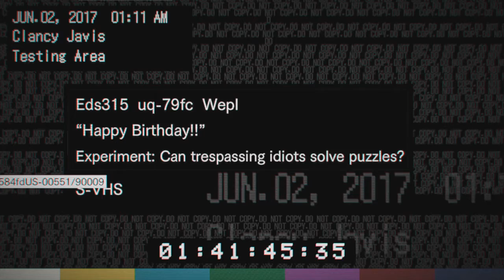Resident Evil 7 - Biohazard / A Fita Feliz Aniversario - Parte 9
? Atenção o Video esta em 720p e 1080p 30 fps

?PSN: samuelfreitasgs
? So Add ( Steam ) SAMUELFREITASGAMES
? So Add ( Live )  samuelhunk
? So Add ( Skype)   samuelhunk
? So Add ( Origin)  samuelhunk
?FanPage SamuelFreitasGames

?Action!
?Bandicam
?Vegas Pro 13.0 (64-bit)
?Adobe Photoshop CS6 (64 Bit)

?Parceria Familia Gamer )

?CPU : AMD FX-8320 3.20Ghz 8 Eight-Core  (Turbo 4.0 Ghz ) Black Edition Bulldozer
?VGA : Geforce Evga GTX 970 Sc 4GB Gddr5 SuperOverclockeada GDDR5 256 Bits
?RAM : 2x4 + 1x8 = 16GB DDR3 CORSAIR 1600 Mhz / DDR3 HYPERX 1600 Mhz
?HDD : SSD Kingston Sata 3 240gb / System Win7
?HDD : Seagate Sata2 750 Gb + Seagate Sata2 1tb
?HDD : Externo Wt 320Gb + Externo Seagate 320Gb
?HDD : Externo Samsung 3 TB
?HDD : Externo   Seagate 4 TB
?MOBO : Asus M5A78L-M/USB3 (AM3R2) (32GBMax)
?Cooler : T2
?PSU : Cosair CX600
? Controlle Xbox 360 Usb Branco
? Controlle Xbox 360 Usb Preto
? Controlle Xbox 360 Usb verde Transparente
?Monitor : AOC 32´Polegadas  ( 1080p ) 1920 x 1080 HD
?Monitor : LG 32´Polegadas ( 1080p ) 1920 x 1080 HD
?Gabinete Gamer X Trike ( Led Verde e Azul)
?Mouse Gamer BlackHank
?Teclado Fortrek
?Headset Gx Gaming Genius